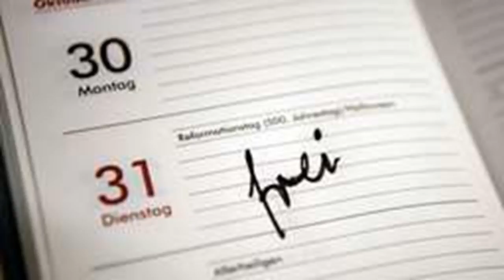Bahn beseitigt weiter unwetterschäden: hamburg - dortmund wieder frei